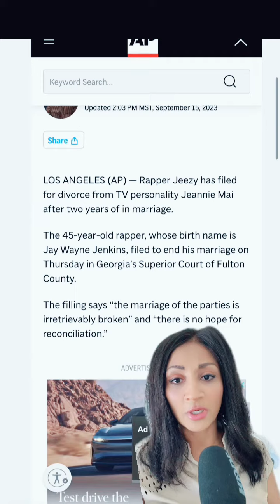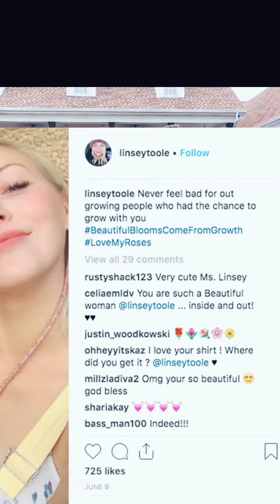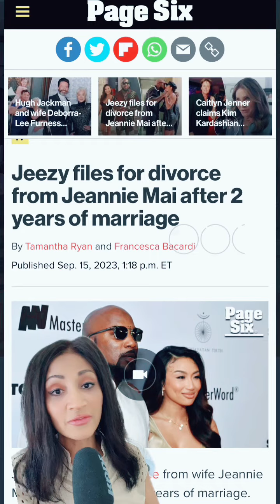Jeannie Mai and 2nd Husband Call it Quits But Why?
Jeannie Mai was married to Freddy Harteis. They got married in 2007 but later divorced in 2018.

Jeannie Mai began her career in Hollywood as a makeup artist and stylist, so she didn't necessarily get her start in Hollywood wearing specific shoes. However, she later transitioned into television hosting and fashion commentary, becoming well-known for her work on shows like "How Do I Look?" and "The Real."

Hi👋🏽!

1️⃣ Lav-Mic ( The Best ) and inexpensive

2️⃣Rode VideoMic GO II

3️⃣Canon EOS Camera Mark ii

It will allow me more free time to produce better content.